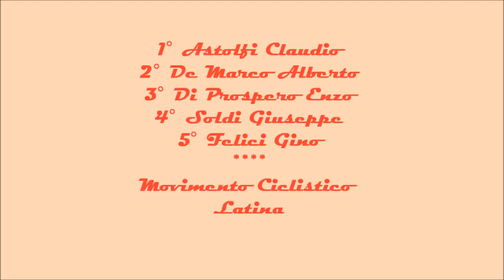video trofeo tittarelli lariano 11 settembre 2011